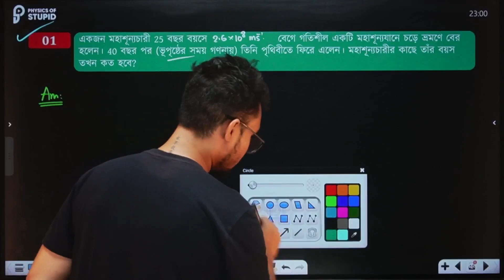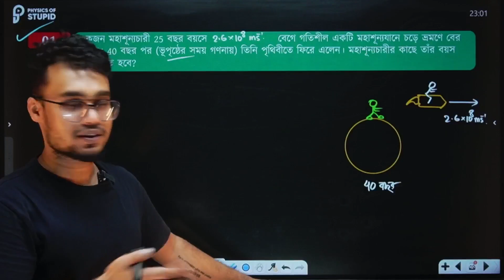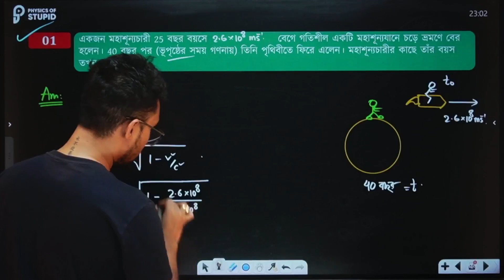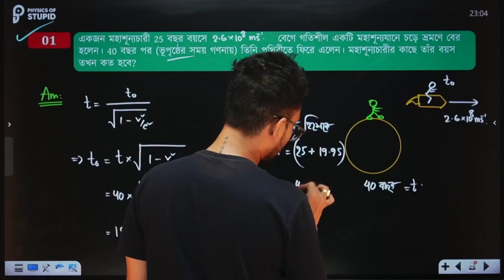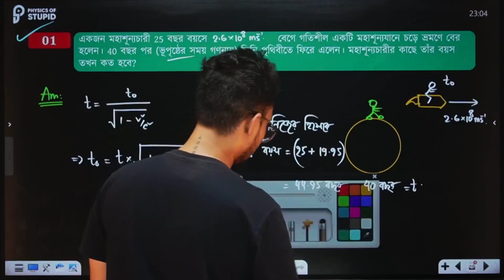একজন মহাশূন্যচারী নির্দিষ্ট বেগে রকেট ভ্রমণে বের হলে ৪০ বছর পর ফিরে এলে তখন তার নিজের বয়স কত হবে?